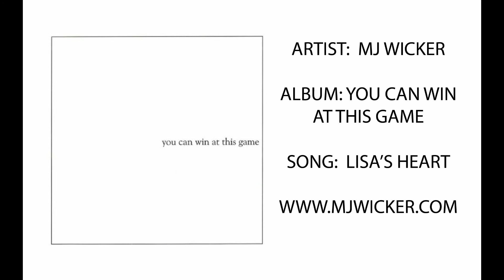LISA'S HEART BY MJ WICKER